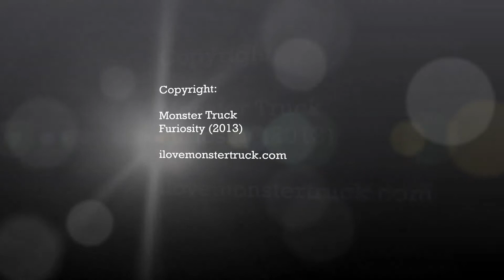Drum cover - Monster Truck - Sweet Mountain River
Good old Hamilton Boys !!  Awesome song. Very fun to play.
Don't Fock with the Truck !!

I used the V Expressions - Tommy Lee kit for this song.

**All copyrights are property of the original owners**